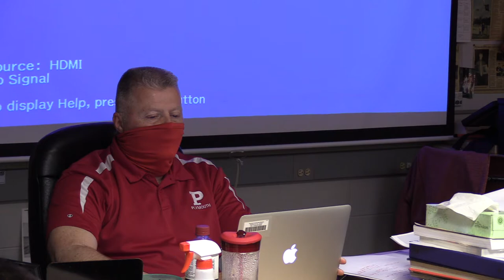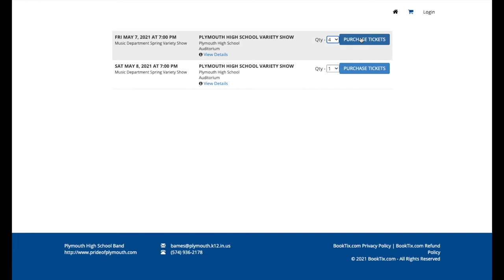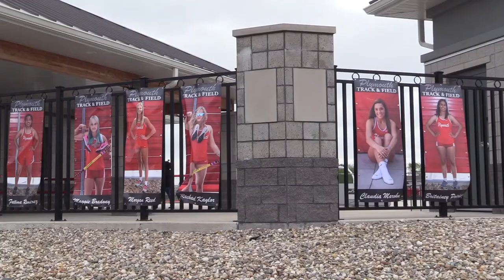5-6-21 - PTVatPHS - Show #25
This week we are back giving away prizes and we have a PTV staff involved trivia question for you to answer. Watch and win by simply submitting your answer!

And this week Senior Night was held for the track team - PTV’s Tyler Richey was there and captured all the action - check out his video on this week’s show!

The PHS Prom 2021 recap video is in thanks to PTV Roslin Lester, Adrian Baca, Diego Gifford, and Tyler Stiger! Did you make an appearance in the video watch today’s show and find out!

Plus, it’s Teacher Appreciation Week across the nation, on this week’s edition of PTV we recognize the most veterans educators who have spent decades teaching here! See if your teachers are among the ones being recognized. PTV’s Charity Harter and Aiden Lynn just finished our special tribute!

We only have three more shows left and a new face is gracing the set to bring you this week's show! Check out Diego’s Giffords debut today on PTVatPHS!

All this plus sooooooo much more on today’s episode of PTV!

PTV Executive Producer
Tyler Richey